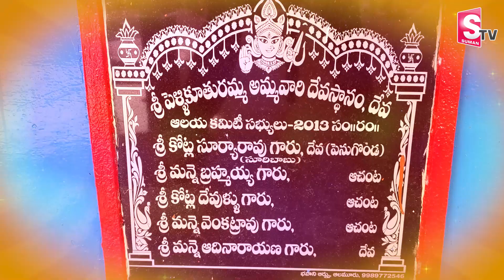Pelli Kuthuramma Temple History | Unknown Facts About Pelli Kuthuramma Temple | SumanTV